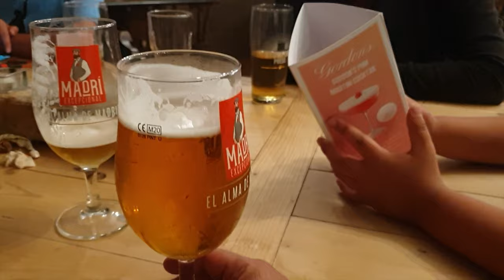Boating around Studland Bay, Paddle boarding and BBQ